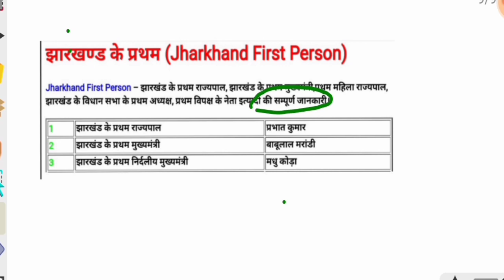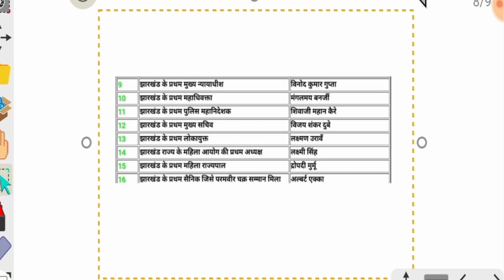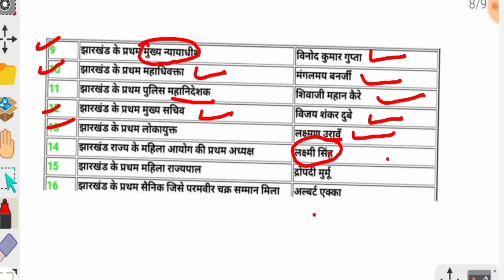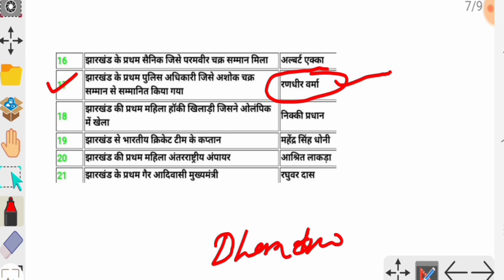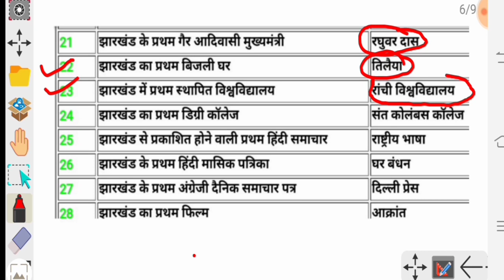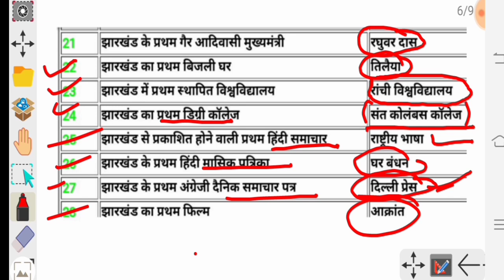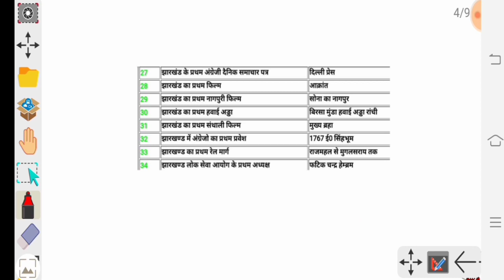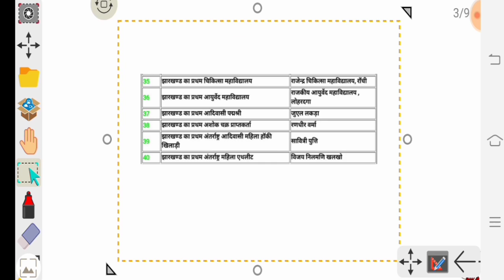झारखंड सामान्य ज्ञान पार्ट-3 //jharkhand gk // part-3 // Neterhat Entrance Exam-2021-22